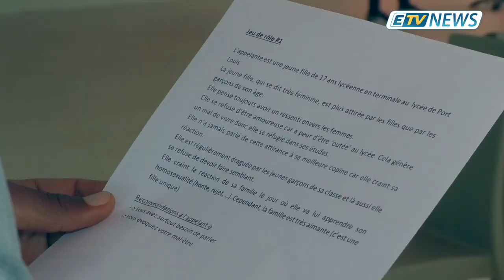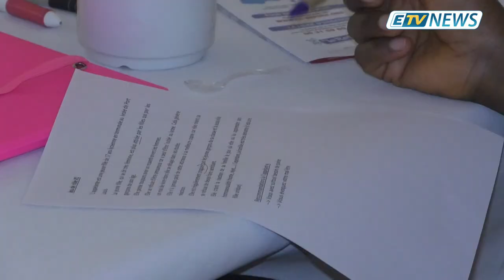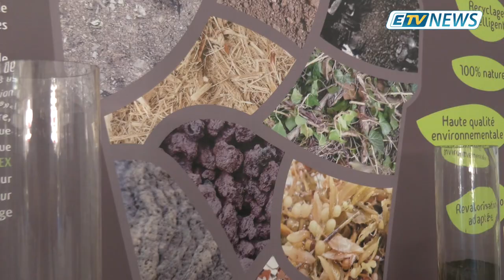JT ETV NEWS du 29/10/19